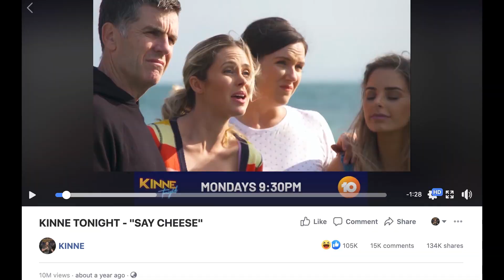KINNE LIVE in Edinburgh - August 5, 2022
Tickets to my Edinburgh Fringe Festival show:
August 5,6,7,12,13